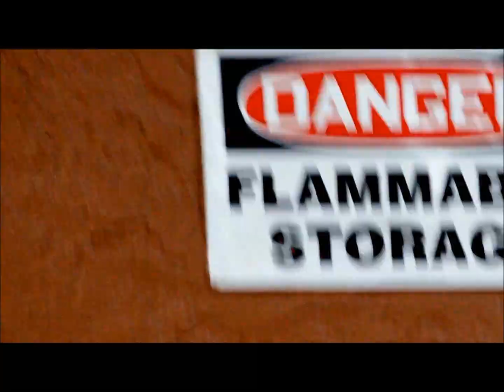IKO THE RAINMAN - WHEN I SPEAK THE DRUM SPEAKS (OFFICIAL VIDEO)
Directed and edited by IKO THE RAINMAN

OPERATION 5AM

OPERATION5AM.COM